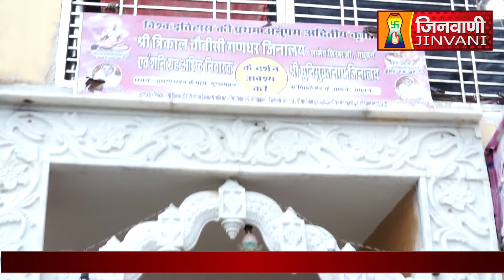Abhishek Shantidhara 20 August 2022 Trikal Chaubisi Shikhar ji (JH) (A06541)